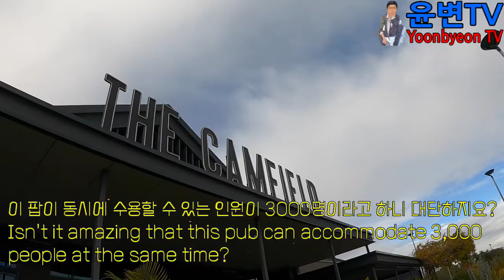The Biggest Pub in Australia - 호주 최대크기의 팝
호주에서 제일 크다는 카페가 서호주에 있다는 사실을 오늘 처음 알았네
I just found out today that the biggest cafe in Australia is in Western Australia.